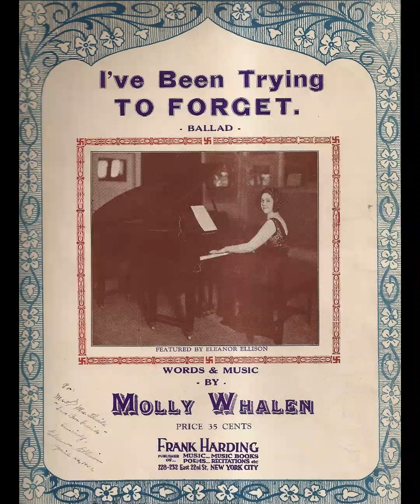I've Been Trying To Forget, Eleanor Kirkeby, Piano and Vocal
This is Music Grandma was on the cover of and performed. This performance is not her. I had the music and vocals done in the late 90's.